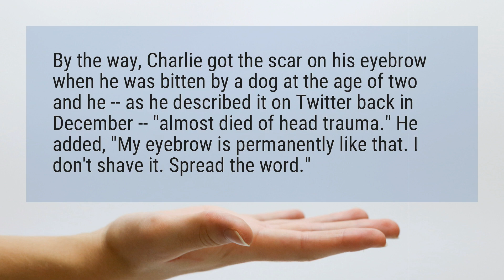What happened to Charlie Puth’s eyebrow?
By the way, Charlie got the scar on his eyebrow when he was bitten by a dog at the age of two and he -- as he described it on Twitter back in December -- "almost died of head trauma." He added, "My eyebrow is permanently like that. I don’t shave it. Spread the word."